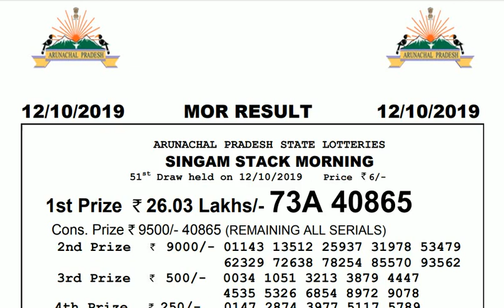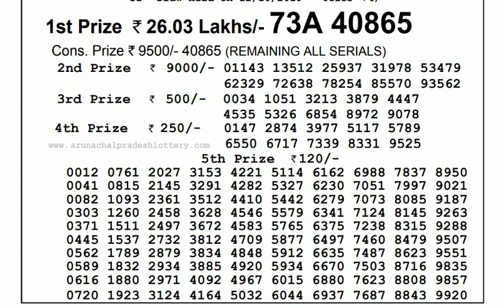Lottery Live I Lottery Results I Sombad Lottery 11.55am 04.00pm 08.00pm gdn